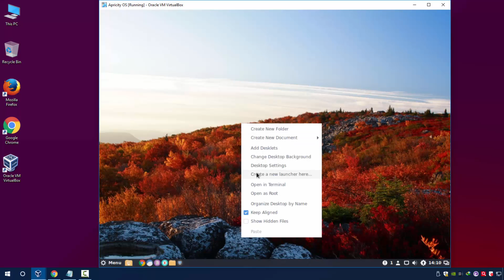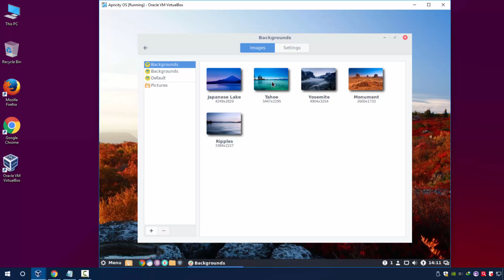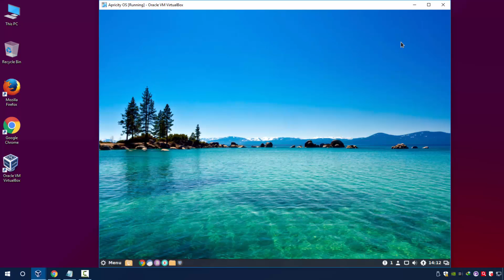Apricity linux Review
Apricity OS is a Linux distribution based on Arch Linux.